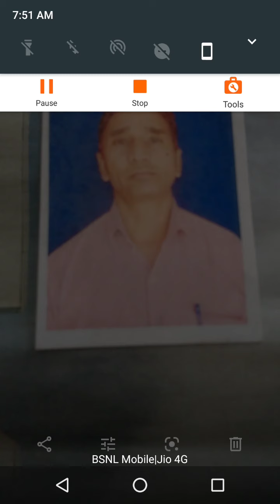shukracharya niti BA part 1Paper2 Dr G .C. Meena